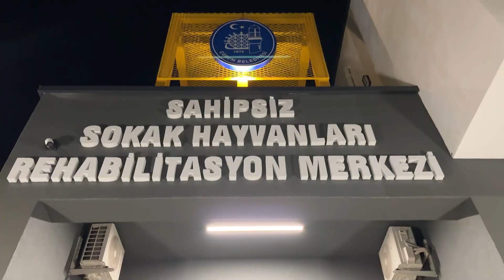2 yavru köpek saatler süren operasyonla kurtarıldı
Çorum Belediyesi İtfaiye ekipleri saatler süren çalışmanın ardından başarılı bir kurtarma operasyonuna imza attı. Ekipler 2 yavru köpeği toprak altından kurtarmayı başardı.
Yaydiğin Köyü civarından gelen bir ihbarı değerlendiren Çorum Belediyesi İtfaiye Müdürlüğü ekipleri 2 yavru köpeğin toprakta oluşan yarıktan düşerek mahsur kaldığını tespit etti. Yaklaşık 2 metre derinlikte olduğu tespit edilen yavru köpekleri kurtarmak için kepçe yardımı istendi. İtfaiye ekiplerinin yaptığı 3 saatlik titiz çalışmanın ardından yavru köpekler mahsur kaldıkları yerden kurtarıldı. Ekipler kurtardıkları köpekleri Çorum Belediyesi Veteriner İşleri Müdürlüğü’ne bağlı Sahipsiz Sokak Hayvanları Bakım ve Rehabilitasyon Merkezi’ne götürerek tedavilerini yaptırdı. Köpeklerin sağlık durumlarının iyi olduğu öğrenildi.
Çorum Belediyesi Basın Yayın ve Halkla İlişkiler Müdürlüğü’nden yapılan açıklamada, Çorum Belediyesi İtfaiye Müdürlüğü ekipleri tarafından 2024 yılı içerisinde 213 hayvan kurtarma çalışması yapıldığını bildirildi.